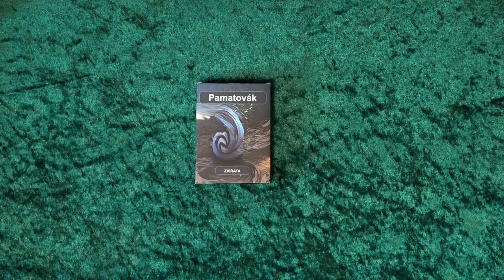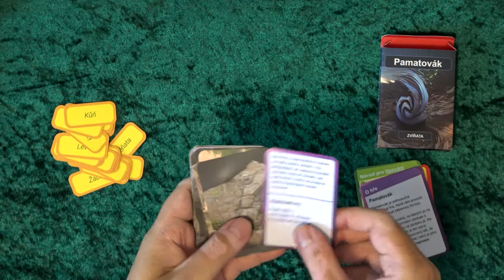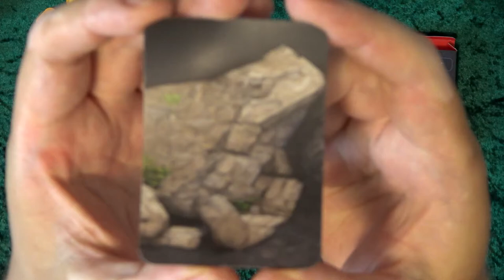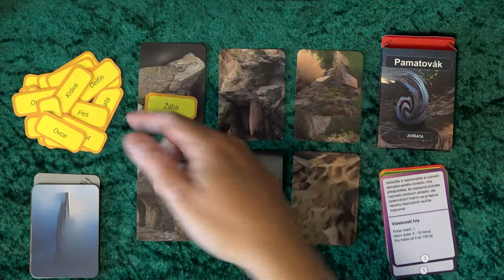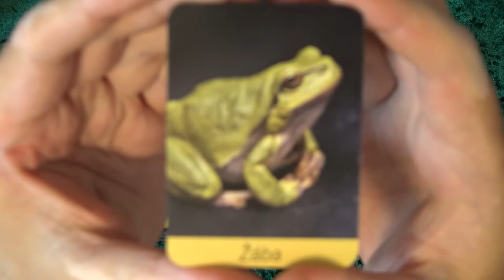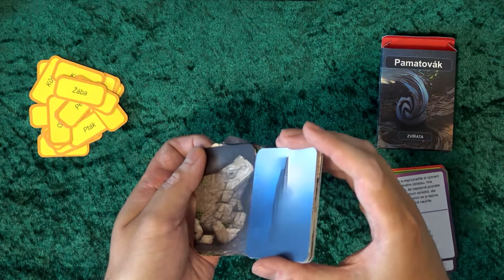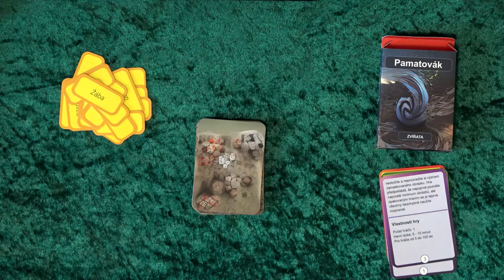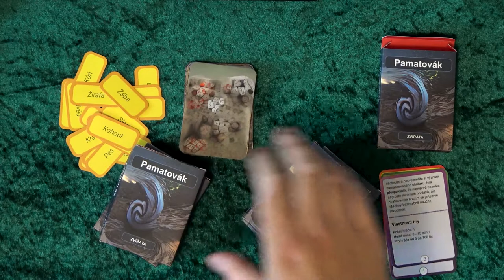Pamatovák - zvířata (Desková hra)